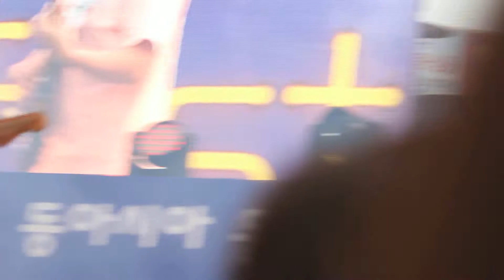170924 라이프 앤 타임(LifeAndTime)-대양@대구 동아시아락페스티벌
170924 라이프 앤 타임(LifeAndTime)-대양@대구 동아시아락페스티벌